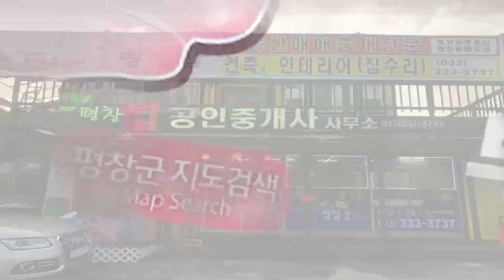평창 전원주택,건축,인테리어, 지붕공사, 발코니 지붕, 평창 부동산